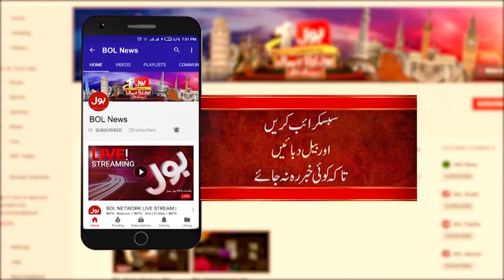PTI In Action | Interference In Decisions Of Judiciary ? | Barrister Gohar Khan Statement